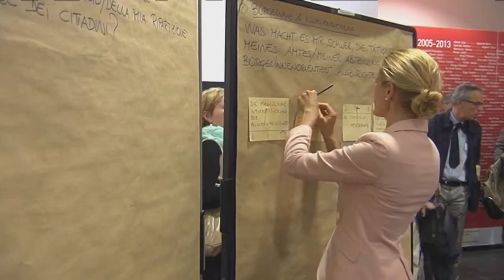Aggiornare la PA: vertice di Kompatscher e Deeg con tutti i dirigenti